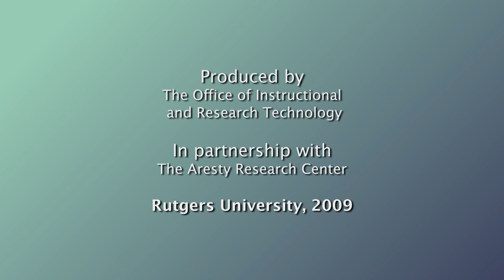Emily Brickner - Ethnographic Research with Go-Go Dancers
Emily discusses her research into how go-go dancing work affects the private lives of dancers, with a focus on Eurasian immigrants.  She also discusses the immigrant experience and how it relates to dancing.